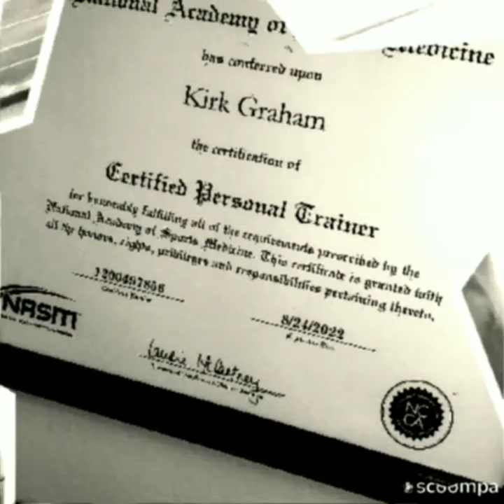"BACK DAY" BANG!!💥💥💣 💣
GIANT SET /SUPERSET BACK ROUTINES!!🔥🔥💪🏾💪🏾😳